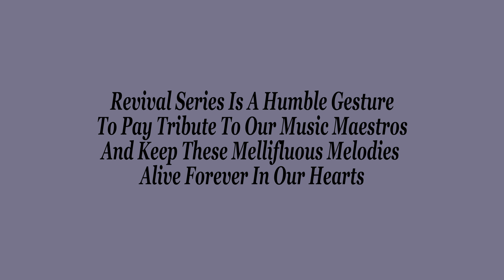Tumhe Yaad Hoga By Davinder Singh & Deeksha Verma_ Satta Bazaar_Kalyanji-Anandji_Hemant Kr._Lata Ji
"Revival Series"

Original Credits -
Song - Tumhe Yaad Hoga Kabhi Hum Mile The
 Film - Satta Bazaar - 1959
Lyrics - Gulshan Bawra
Composer - Kalyanji - Anandji
Singers -  Hemant Kumar & Lata Mangeshkar

Special Thanks To My Guruji Shri Mohinderjit Singh Ji
My Students Akshat Khanna & Anurag Bholiya (Ironwood Studio)